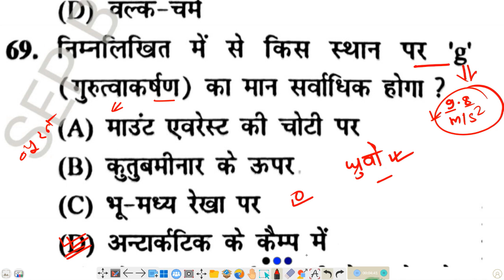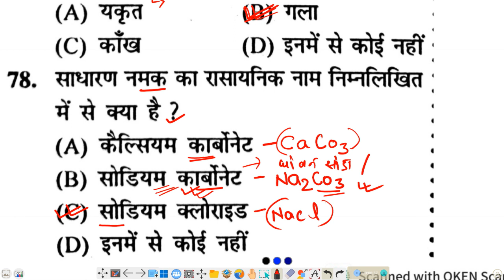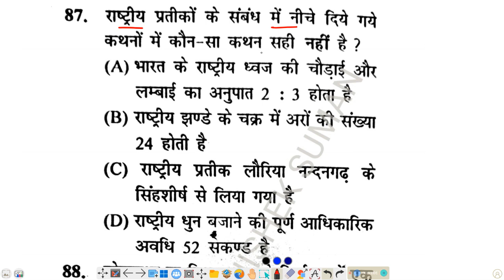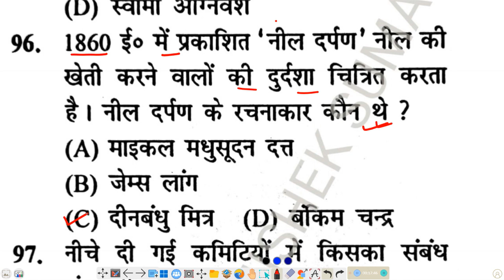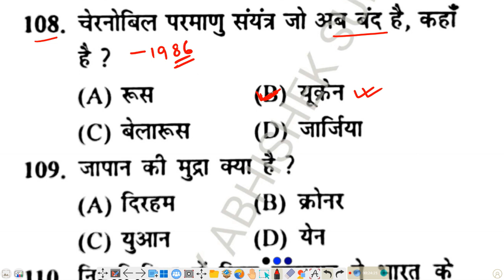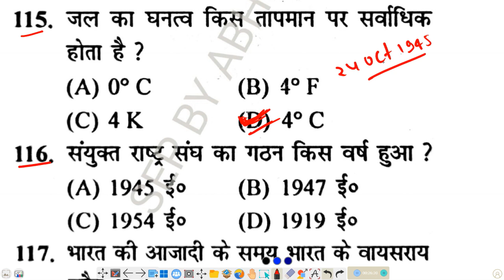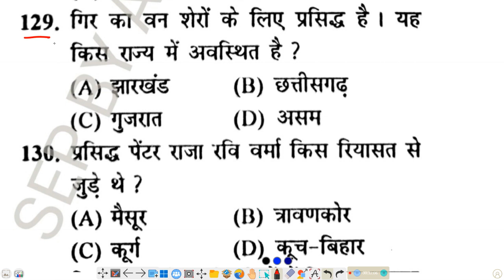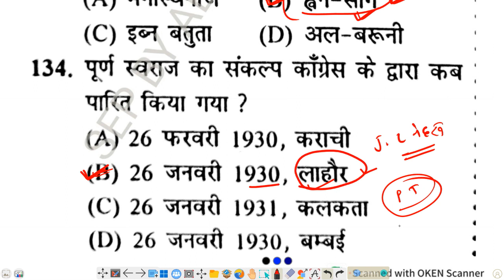BSSC CGL-2 (26-02-2015) Previous Year GK /GS Question | BSSC Exams 2022 | BY ABHISHEK SUMAN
बिहार सचिवालय सहायक भर्ती.
bihar sachiwalay sahayak bharti

bihar sachivalay sahayak bharti

bihar karmchari chayan aayog

bssc bihar

bssc patna

bssc recruitment notification

bssc graduate level vacancy

bssc 3rd graduate level recruitment 2022

 bssc news

 bssc cgl

bssc result

 bssc current news

BSSC 10+2 new Vacancy 2022

 BSSC Vacancy 2022 Syllabus

 Bihar SSC Vacancy 2022 Last date

बीएसएससी 10+2 नई रिक्ति 2022

 बीएसएससी इंटर स्तरीय रिक्ति 2022

 बीएसएससी रिक्ति 2022 पाठ्यक्रम

 बीएसएससी इंटर स्तरीय रिक्ति 2022 पाठ्यक्रम

 बिहार एसएससी रिक्ति 2022 अंतिम तिथि

BSSC released the BSSC CGL 3 notification for the recruitment of graduate candidates of any discipline into the various departments of BSSC.

 Secretariat Assistant: General Administrative Department

 Planning Assistant: Planning & Development

Data Entry Operator Grade-C: Finance Department

 What is BSSC CGL exam?

 What is BSSC CGL exam date 2022?

 bssc preparation for beginners

 upsc preparation

बिहार सचिवालय सहायक परीक्षा 2022

 bpsc prelims syllabus

 bpsc pre exam date 2022

 bpsc prelims question paper 2022

 bpsc preparation tutorial

sahayak,recruitent,bssc vacancy 2022